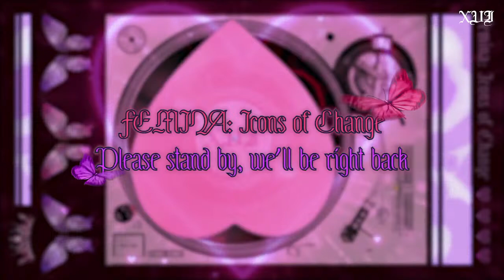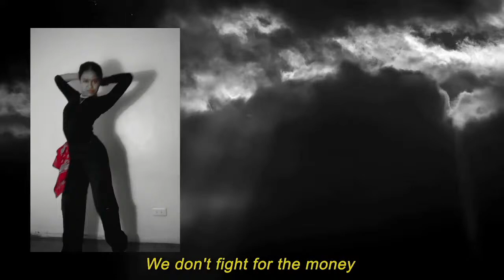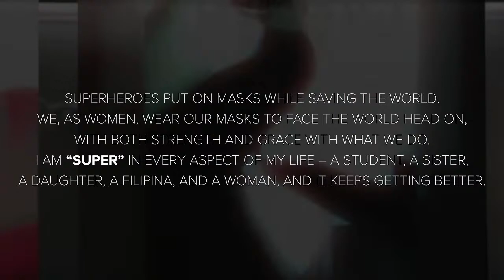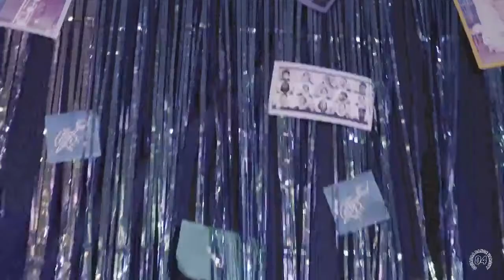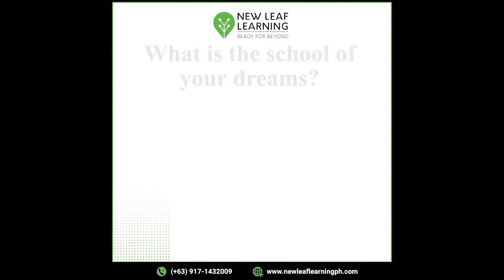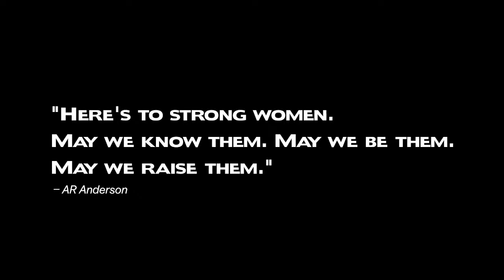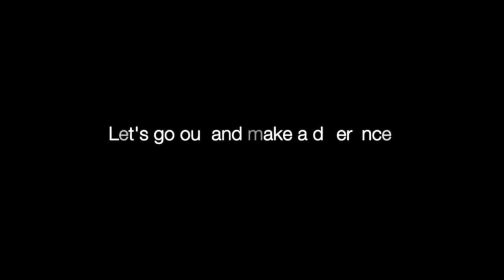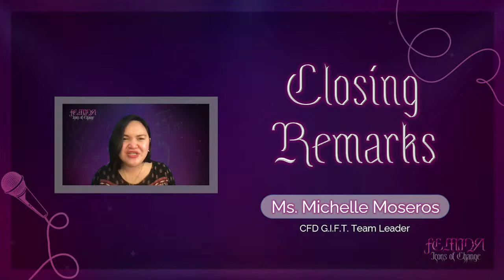FEMINA: Icons of Change | CFD Talent Fest '22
Guess who’s back with a brand new track! 💽

As the Center for Dance embarks on its 16th year, we celebrate and culminate the Center for Dance students’ newfound and developed skills in dance through the annual Center for Dance Talent Show Concert. This event wishes to not only help our skills in dance prosper despite these times’ restrictions, but also showcase the achievements grounded on holistically developed Paulinian core values.

With this, the Giftedness Instruction for Talent Development (G.I.F.T) Program - Center for Dance has initiated an online dance concert entitled FEMINA: Icons of. Change, showcasing each student's inner strength and diva.

Warm-up and stretch, ladies. CFD is on standby…💋

— CREDITS
CFD CORE:
Sheicka De Vera - CFD President, Over-all Head & Video Production Head
Jessha Dulay - CFD Vice-President, Over-all Head & Public Relations Head
Lexie Toledo - CFD Secretary & Publicity Head
Sophia Javier - CFD Treasurer,  Finance & Tech Head
Carmela Estrella - CFD P.R.O.-Internal & Program Head
Elise Santos - CFD P.R.O.-External & Creatives Head

HIJO PRODUCTIONS:
Mr. Jim Yumang
Ms. Ally de Guzman
Mr. Luigi Mendoza
Ms. Noelle Uson
Ms. Leanne Tan

EMCEES:
Lexie Toledo
Luna Coscolluela

TEASER VOICEOVER:
Elise Santos

PROGRAM COMMITTEE:
Elai Alicias
Ella Duran
Heart Encinares
Rach Kasilag
Jana Torres

CREATIVES COMMITTEE:
Fran Angeles
Gabby Castillo
Lareina Dela Cruz
Myc Erfe
Max Fontanilla
Grizz Imbao
Isla Laxa
Pia Ochoa
Keoh Tebangin

VIDEO PRODUCTION COMMITTEE:
Dae Espiritu
Andrea Estrella
Inghrid Flores
Arwen Marvilla
Enji Ng
Luigi Wright

PUBLICITY COMMITTEE:
Gabi Bechtel
Fria Datuin
Tate Ferrer
Yanna Ines
Ally Lagdan
Lims Limsoc
Joee Puno

PUBLIC RELATIONS COMMITTEE:
Amanda Achacoso
Janna Alberto
Iya Dela Torre
Dana Ermac
Jan Imbao
Zam Marfil
Sam Sowy
Abby Wong

YouTube: SPCP Center for Dance
Facebook: St. Paul College Pasig HS GIFT